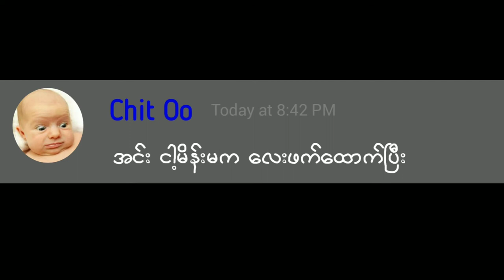လင် နဲ့ မယား ရန်ပွဲ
❤ မိမိတို့ရဲ့ကဗျာလေးတွေကိုလည်း ပေးပို့နိုင်ပါတယ်။

Edit by kinemaster and pixellap

Poem channel